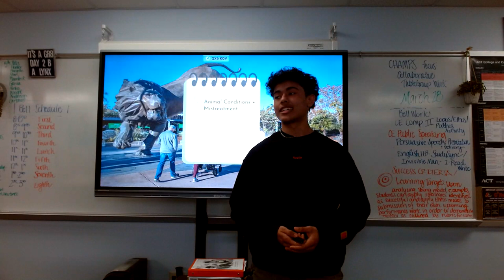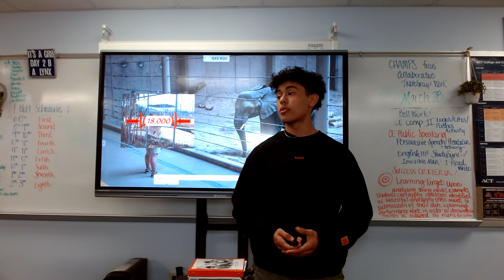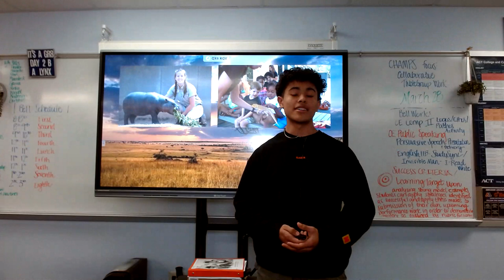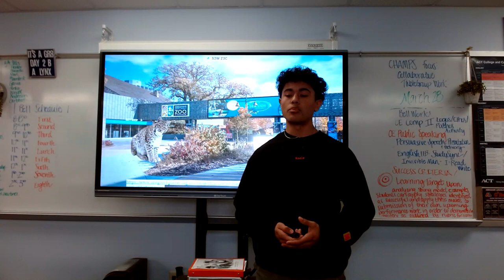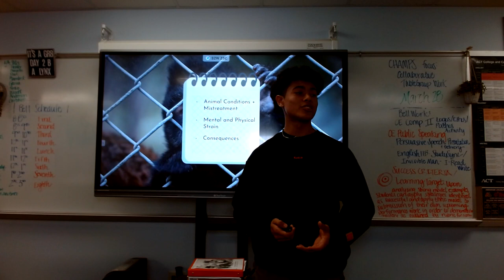Tony Diaz : Persuasive (Banning Zoos)